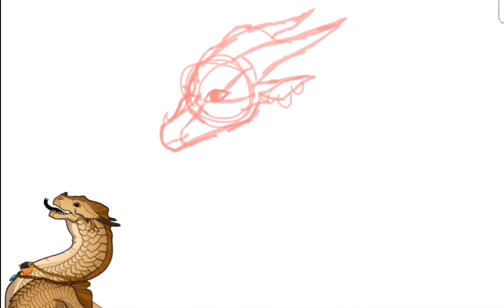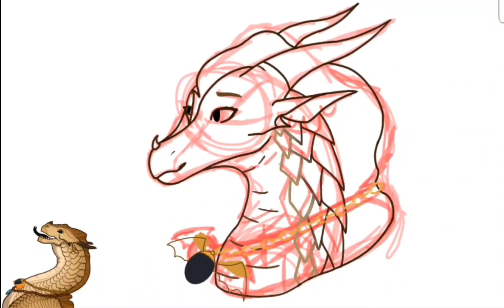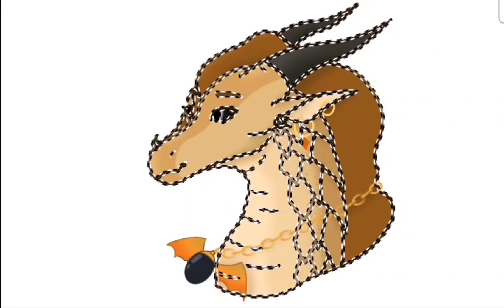Speed paint Queen Thorn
I didn't post a lot because of work but a made speed paint of queen Thorn from Wings Of Fire I hope you enjoy.

 The second one that I use was called suaveee I think I only used half of it  for the end because I didn't know what to put at the end sorry well that's it.

I will probably make of these.